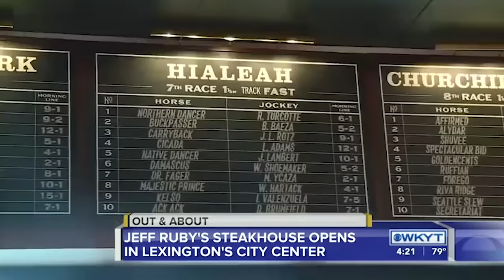These Are Hands Down The Best Steakhouses In America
Steakhouses are an American tradition, from the fanciest eateries in the largest cities to the down-home local spots yards away from the cattle. While many steakhouses are happy to keep up methods that have been around since the first steakhouse in the U.S., Delmonico's in New York, opened in 1837, others are just as happy to break away from the old ways and do something new.

Steakhouses of both types are represented in our list of the top places in the country to chow down on some top-quality beef. Get ready for a road trip. These are, hands down, the best steakhouses in America.

Tony's of Lexington | 0:00
Jeff Ruby's Steakhouse | 1:16
STK Orlando | 2:26
CUT Beverly Hills | 3:41
Del Frisco's Double Eagle Steakhouse New York City | 5:04
Cattleman's Club Steakhouse | 6:30
RPM Steak | 7:39
Sperry's Belle Meade | 8:40
Knife | 9:37
Bern's Steak House | 10:46